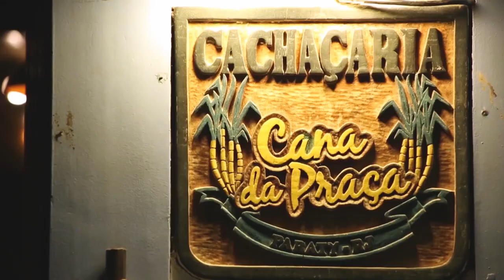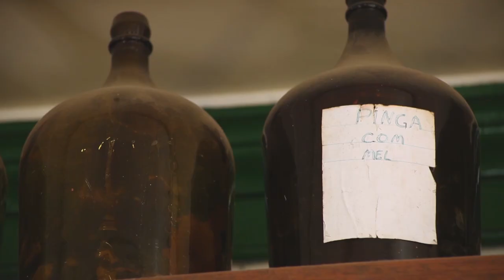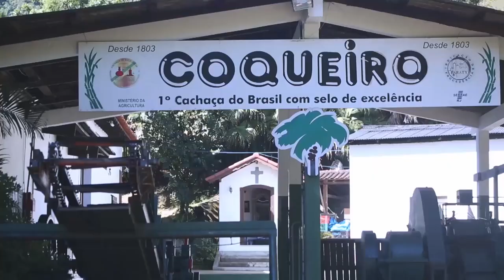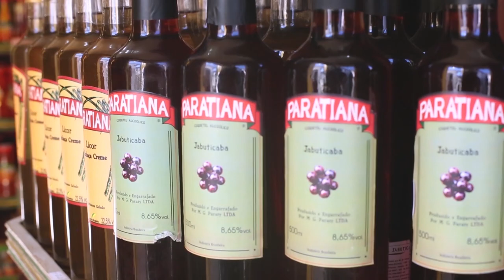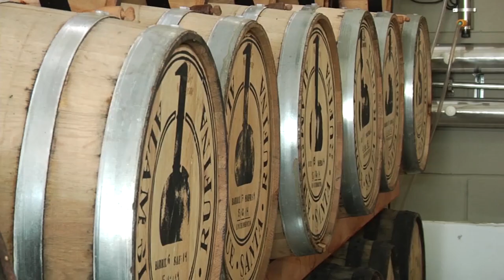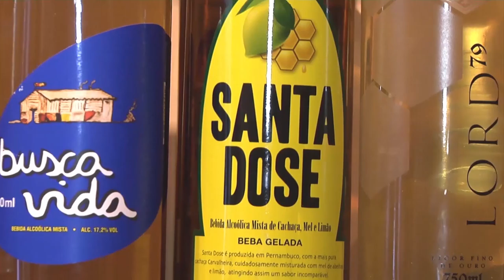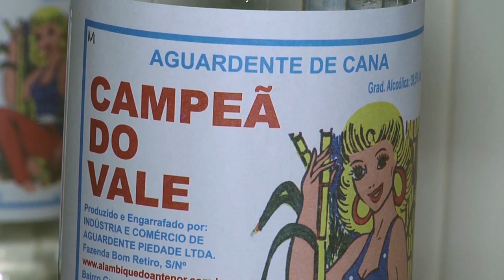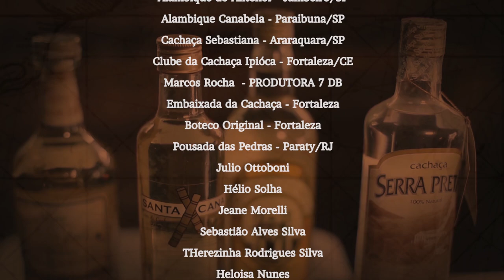Vidas & Bebidas - Cachaça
Criada há mais de 500 anos e presente em muitas festas e bares brasileiros, finalmente a cachaça recebeu o seu reconhecimento internacional. Lançado em maio, no evento internacional TV Morfosis - edição Espanha, esse episódio da série Vidas & Bebidas trata da história, variações, curiosidades e o impacto na cultura que o destilado trouxe ao Brasil.
Coordenada Internacionalmente pela Associação de Televisões Eduativas Íbero-americanas - ATEI, e no Brasil pela Associação Brasileira de TVs Universitárias - ABTU, a série conta, nesse episódio, com a participação da equipe da TV USP - Divisão de Comunicação da ESALQ/USP em Piracicaba, e com os depoimentos do Prof. Dr. André Ricardo Alcarde, do Departamento de Agroindústria, Alimentos e Nutrição da ESALQ, e a pesquisadora Aline Bortoleto, que desenvolve pesquisa sobre o processo de envelhecimento da cachaça.
A série Vidas & Bebidas é exibida em 43 canais televisivos universitários  no Brasil, Colômbia, Espanha e Estados Unidos. No Brasil, o lançamento aconteceu durante o Fórum Internacional de Televisão TV Morfosis - Brasil, ocorrido em setembro na cidade de São José dos Campos/SP.